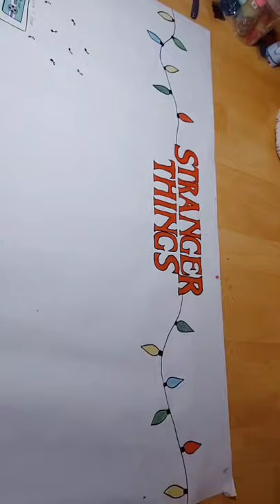Stranger Things Poster tiktok neverending st